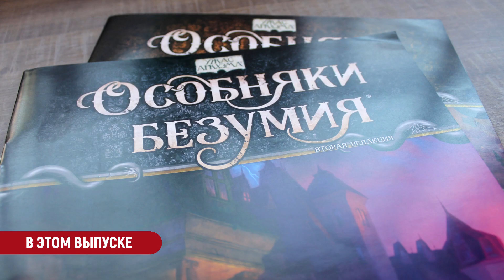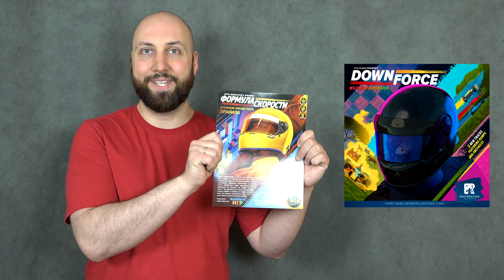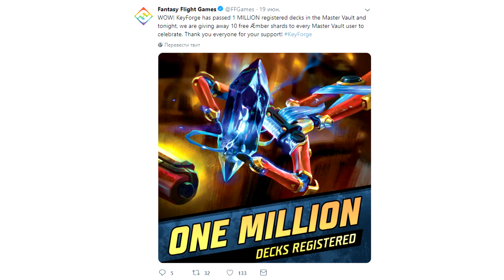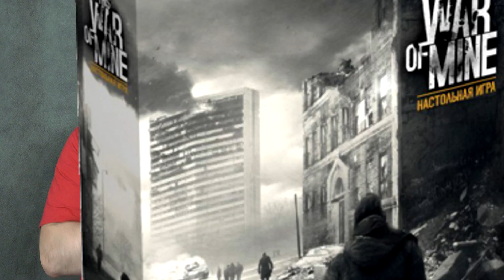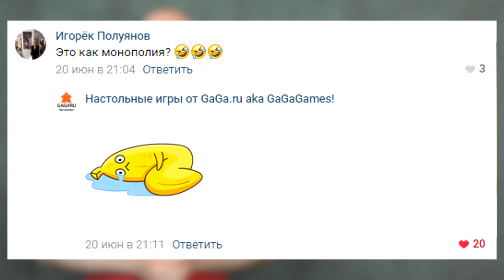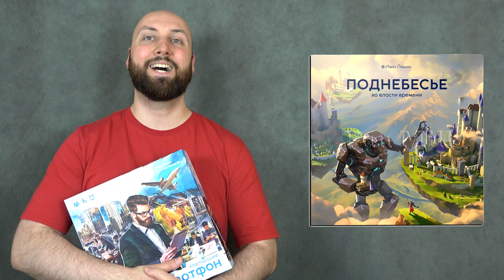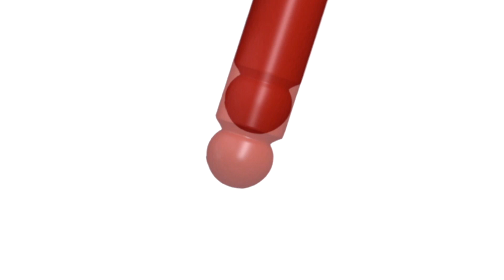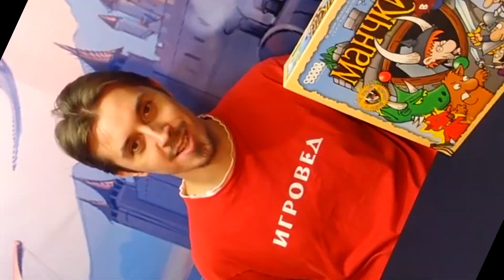НОВОСТИ о настолках — один инсайд, один полуинсайд и настольный почти Twisted Metal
0:00 - Привет!
1:26 - SW Outer Rim
1:45 - Downforce: Wild Ride
2:30 - Wingspan
2:35 - Молот троллей
3:01 - инсайд от Лавки игр
3:45 - Keyforge
3:52 - The Green Conquest
4:51 - Eternal Adversary
5:55 - Etherfields
6:52 - Клинок И Колдовство
7:17 - Вердикт Нарко
7:40 - Биржа aka Stockpile
8:47 - Особняки безумия
9:11 - Поднебесье: Во власти времени
9:55 - Squire: The Collection of Glorious Rarities
10:45 - полуинсайд от Максима Верещагина (Cosmodorme Games)
13:07 - Одержимость
14:42 - Новая рубрика!
15:13 - внезапная премия
15:24 - OMGames исполнилось 5 лет